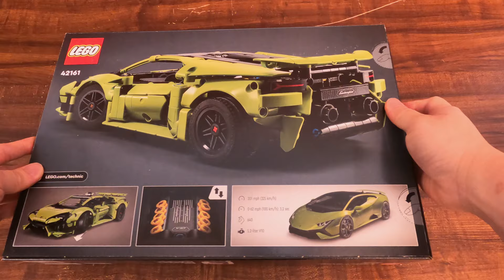LEGO Technic 42161 Lamborghini Huracán Tecnica Time-lapse Speed Build